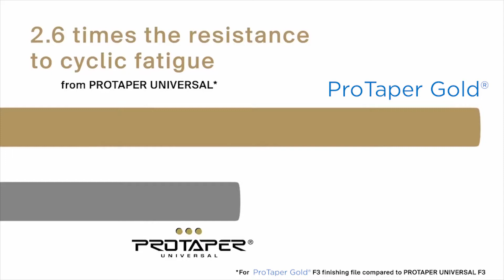From ProTaper® to ProTaper Gold® with Dr. Minambres | Denstply Sirona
Dr. Fernando Minambres speaks to ProTaper Gold’s cutting efficiency and greater flexibility due to the new gold alloy used in ProTaper Gold.